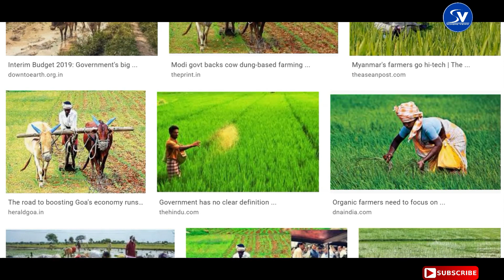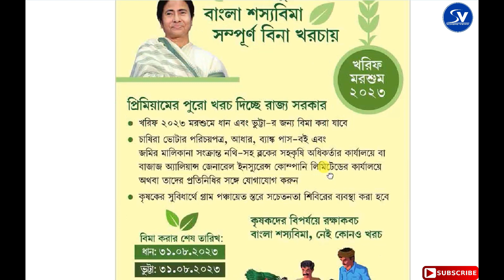How to Apply Bangla Shashya Bima Yojana 2023। ‌শস্য বিমার জন্য 31শে আগষ্টের মধ্যে আবেদন করুন। BSBY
How to Apply Bangla Shashya Bima Yojana 2023. Last date 31st Aug' 2023
The Govt. of West Bengal lunched a scheme for free corn insurance of  farmer "Banglar Sasya Bima Yojana 2020." This scheme help full for farmer.